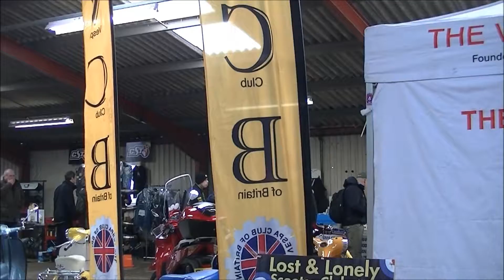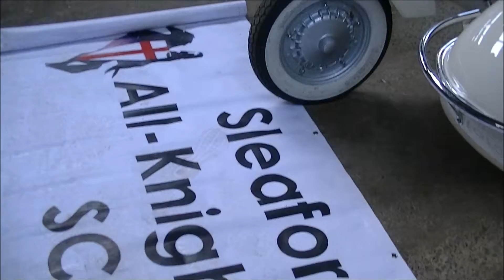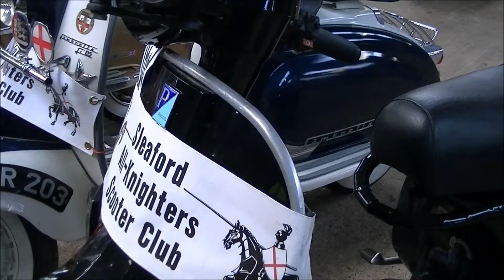Newark Showground winter 2018 classic scooter 2